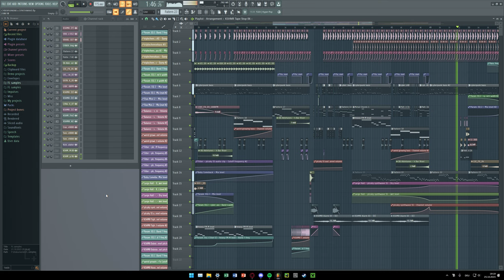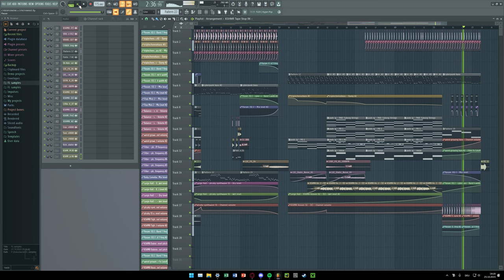Semi cool song 2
I think this is semi cool so I uploaded it. Not properly mixed nor mastered